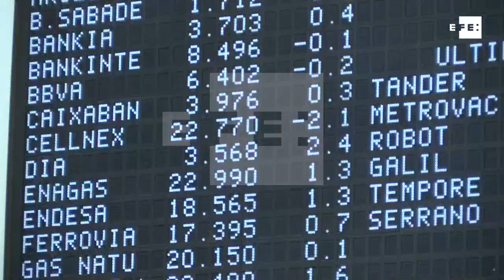El Ibex 35 salva los 9.800 puntos y suma un 0,39% al cierre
Madrid, 17 abril (EFE).- El principal indicador de la Bolsa española, el Ibex 35, ha subido un 0,39% al cierre, se ha situado en 9.803 puntos, con el resto de Bolsas europeas en verde.